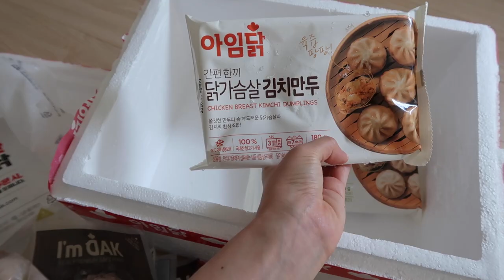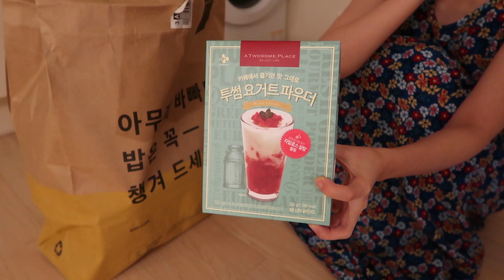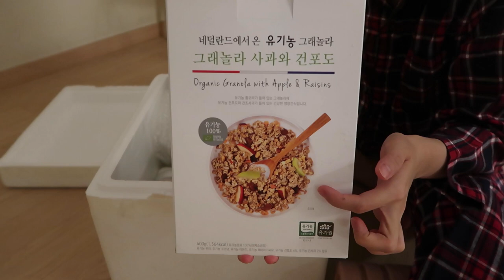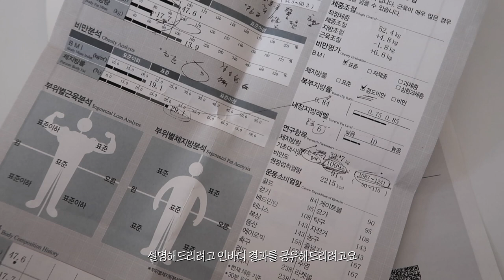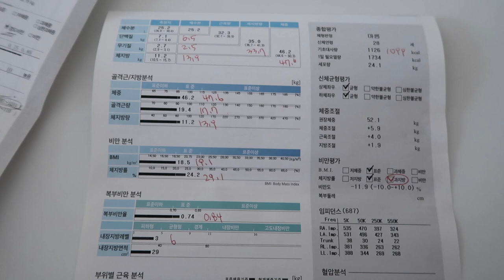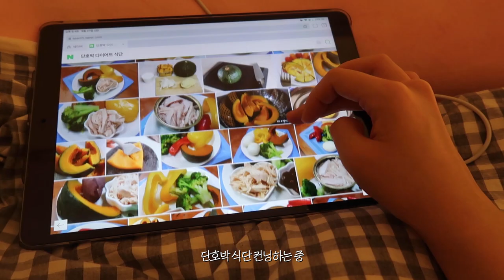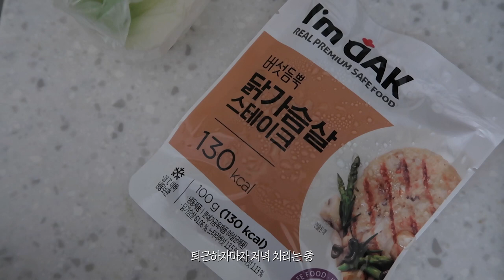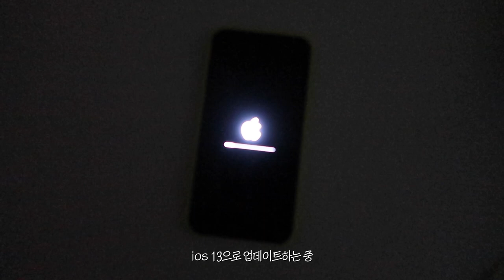🏃🏻‍♀️먹고 뛰고 먹고 뛰는 먹뛰 일상 브이로그, 쓱배송+오아시스+면세 하울.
안녕하세요. 이번 영상은 9월 일상 브이로그입니다. 조깅과 야깅 처돌이가 되어 보낸 9월이었어요. ㅎㅎ 다이어트 성공(?)한 김에 앞으로 더 열심히 뛰어보려고 합니다! ㅎㅎ 이번 영상도 재밌고 편안하게 봐주시길 바라요. 10월에도 늘 좋은 일들만 가득하시길 바라며 저는 10월 일상 브이로그로 다시 찾아올게요! 뿅